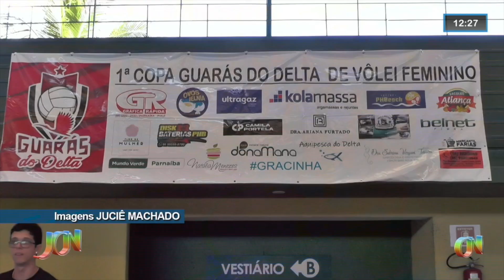Projeto Guarás do Delta une ação social e empoderamento feminino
Veja mais detalhes na TV Costa Norte.